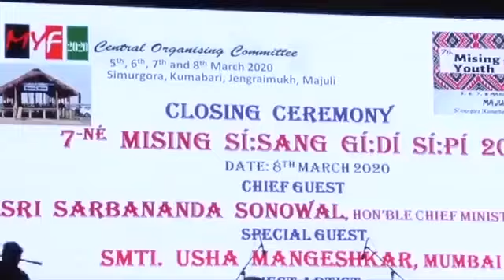Usha Mangeshkar in Majuli Mising Youth Festival 2020